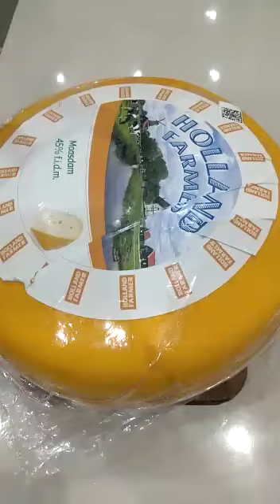Маасдам Maasdam Holland Farmer Голландия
Этот и другие товары можно найти в нашем интернем магазине. Пишите по-английски Товарфин точка ком